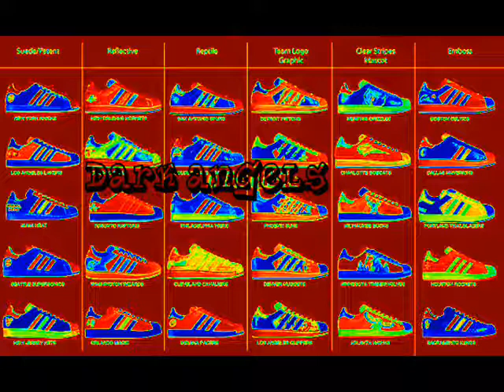bud lite - broken heart